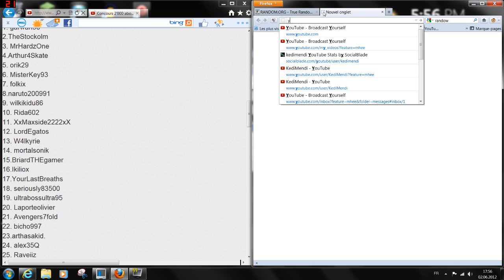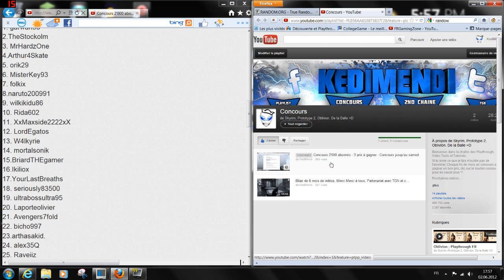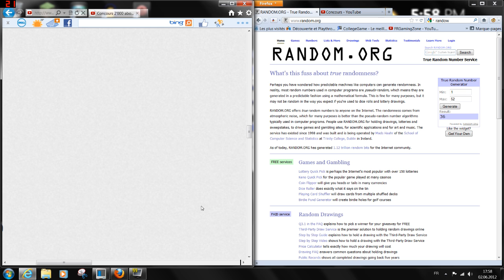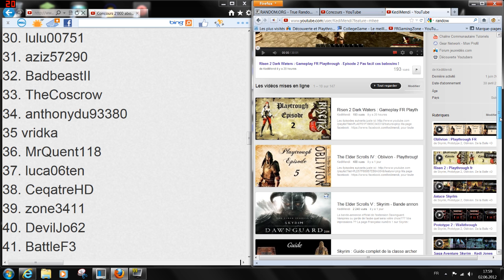Résultats du concours du tirage au sort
Si vous participez au tournoi mw2 ce soir, lisez votre boîte mail !!